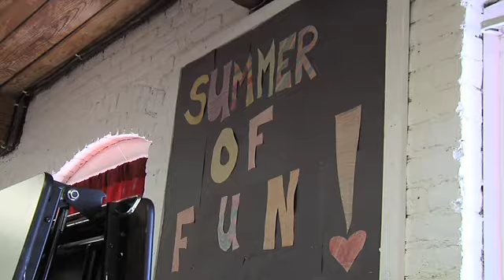7/19: Women's Basketball Feature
Member's of the team travel weekly to Holyoke to support the young women of Girls Inc.